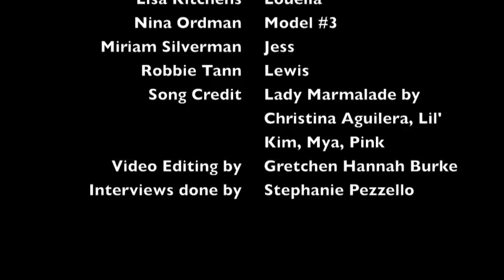Cast Interview on EVERYTHING YOU TOUCH with the Rattlestick Playwright's Theater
We sat down with the cast of Everything You Touch and talked about Sheila Callaghan's "wicked, unpredictable, wonderfully dark humor.” What a great group of actors!